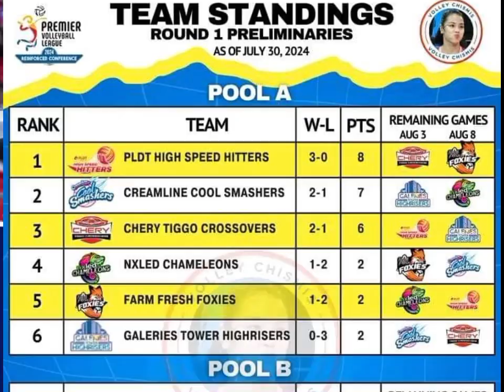labas mga basher's ng creamline l July 31,2024